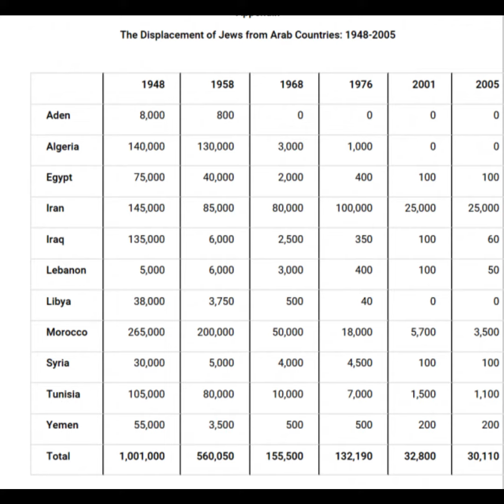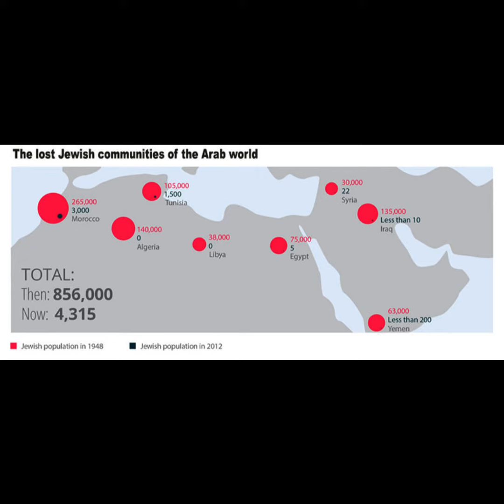Expelled Jews from pre-Moslem lands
Innocent lives have been stolen forever, through this newest petroleum-sponsored, Hamas brand, of Islamic fascist terrorism. Where were you when around one million human beings were expelled, and ethnically cleansed, from entire regions for some twisted form of collective punishment? We are talking about the Jewish inhabitants of North Africa and the Middle East. These people attempted to live in peace for centuries, even millenia, in places from Spain to Afghanistan, and everywhere in between. This predates any colonial spread of political Islam from Arabia in the seventh century. After 1948, all these communities have been erased permanently. One cannot say the same about Gaza, which had around 400,000 population when Egypt decided to withdraw their occupation in 1967. Gazans, and a long cycle of others, have expelled Jews and Christians, and refuse to live with any minorities in their midst. We can thank a higher power that collective defense allowed some victims of persecution to survive, to make it to their indigenous homeland, without their homes, businesses, and communal property.  The time has come to recognize and compensate for the forced ethnic cleansing of Jewish inhabitants of the Middle East and North Africa. No more double standards!

Music from Moshiach Oi!
“Avodah Zara” and “I Love Torah” from the album “Better Get Ready”
Better Get Ready | Moshiach Oi! (bandcamp.com)